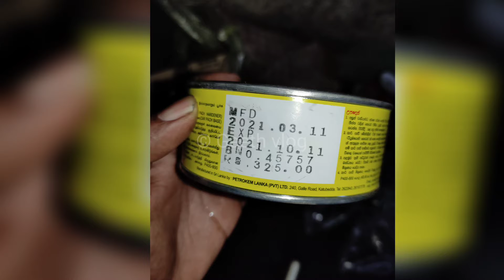HONDA CD90 restoration part 2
video including:-
👉 dismantling parts
👉 remove old paint and rust
👉primer brown apply
👉filler apply
👉cataloi apply
👉putty apply

video by:-
xhiome Poco x3 NFC